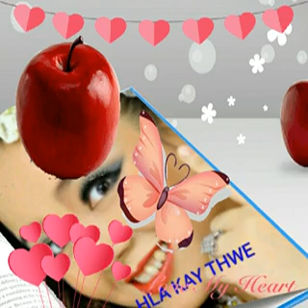HLA KAY THWE CARRY ON HAPPY